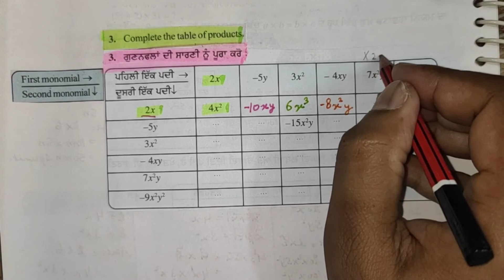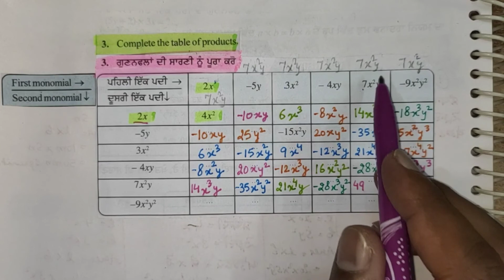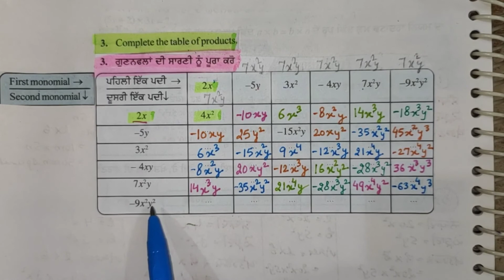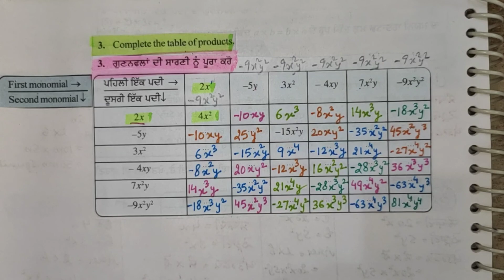8th/Ex 9.2/Q 1-3/Full